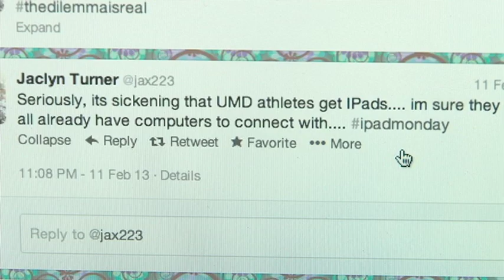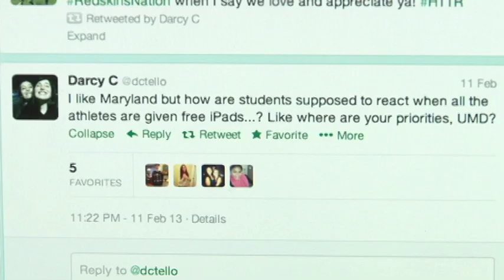Reaction to UMD Student Athletes receiving iPads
Brandon Goldner talks to UMD students on how they feel about the university's student athletes receiving free iPads.